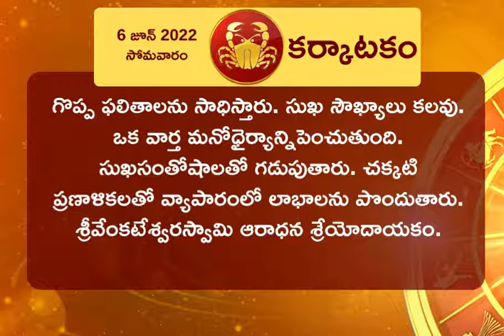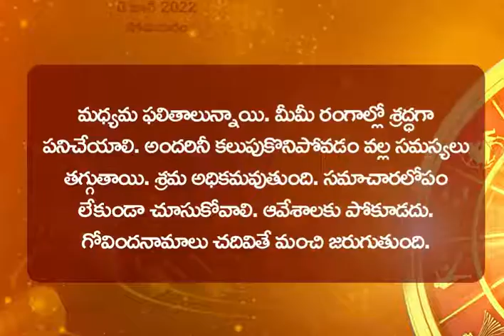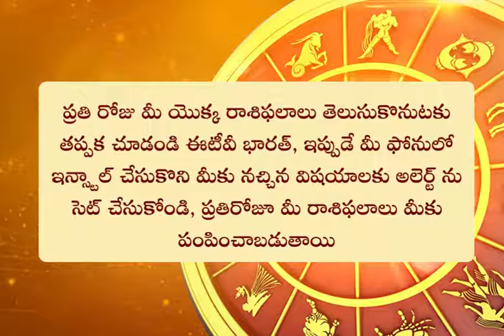ఈ రోజు రాశి ఫలం ఎలా ఉందంటే? (06-06-2022)||DAILY HOROSCOPE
ఈ రోజు రాశి ఫలం ఎలా ఉందంటే?